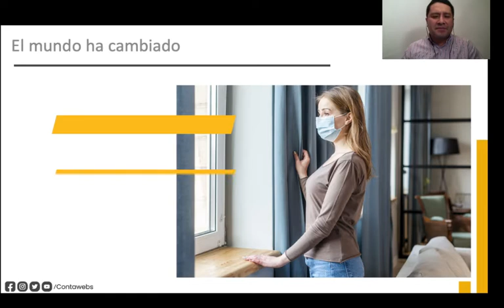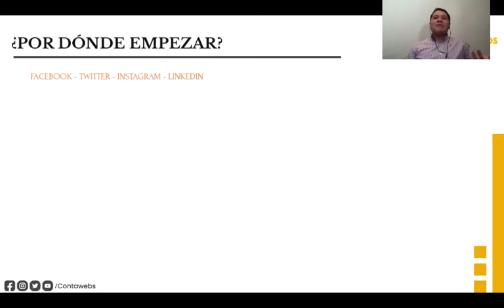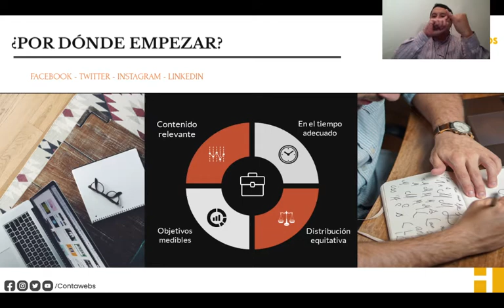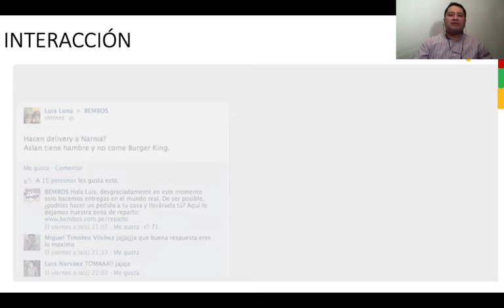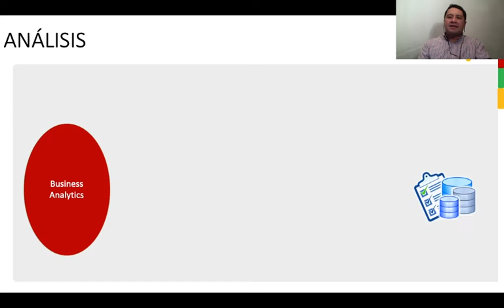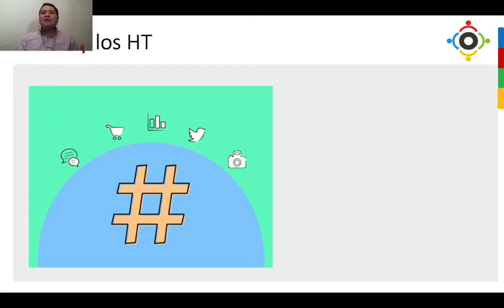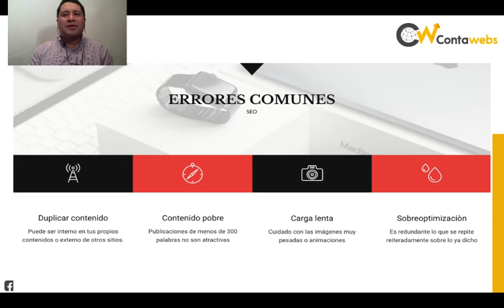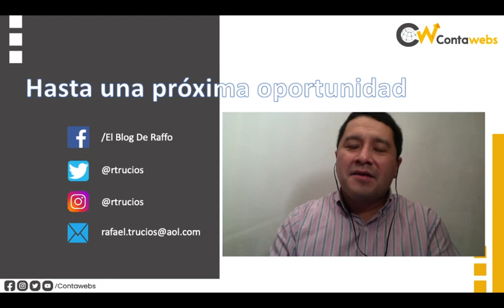Webinar: Transformación Digital - Como convertir el cambio en una oportunidad | Mg. Rafael Trucíos M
Gracias a la invitación de CONTAWEBS.